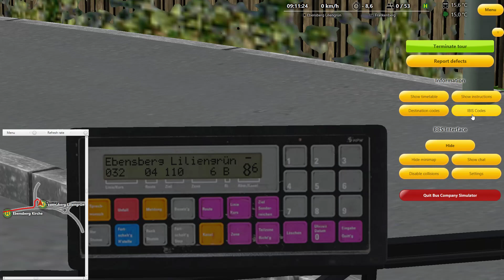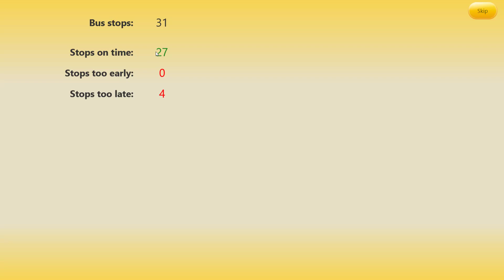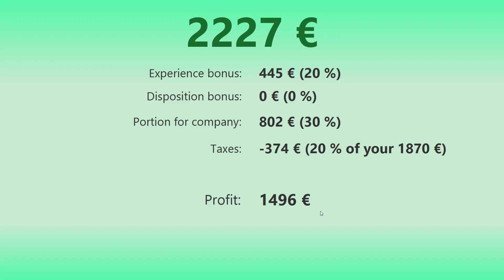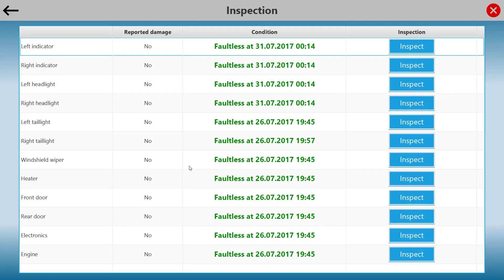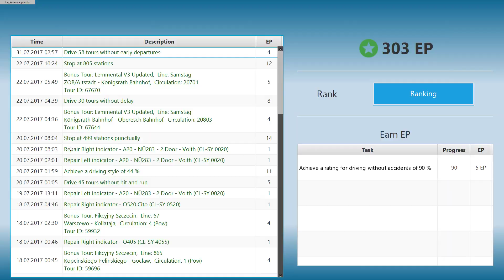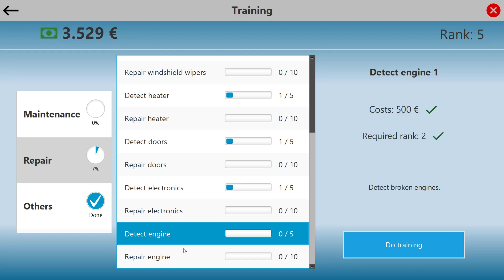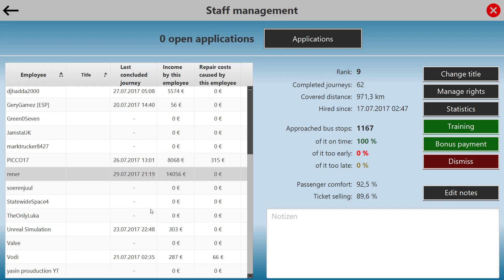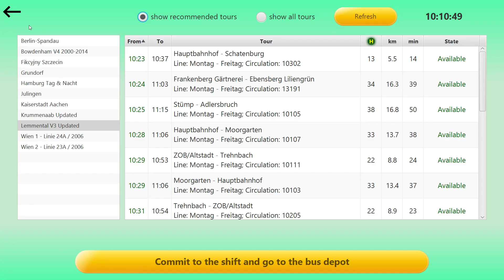OMSI 2 Bus Company Simulator - Ep. 6 - Lemmental V3 Updated - Line 32 - OMSI 2 BCS Gameplay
Let's Play OMSI 2 + Bus Company Simulator DLC!

In this episode we go through Line 32 in the Lemmental V3 Updated Map. Very nice sceneries and a longer drive than usual, but I like it!

My driving setup:
- TrackIR 5 (Head Tracking)

🚍 About OMSI 2:
Off to the next round! Experience a new omnibus simulator with OMSI 2 and start discovering Spandau while driving the omnibus. OMSI 2 is the successor of the well-known and awarded omnibus simulator "OMSI - The Bus Simulator". OMSI 2 not only offers the routes and buses you already know from OMSI, but adds lots of exciting new features. In OMSI 2 you can drive the first ever articulated bus in the OMSI history, the MAN NG272. Explore the new omnibus line 5 covering a total distance of 12 km from the subway station Ruhleben to the psychiatric clinic Spandau. Thanks to the newly added chronology function you´ll not only be able to drive through Spandau in 1986, but also to relive the changes taking place in Spandau between 1986 and 1994.

Enjoy the charm of the 80s and 90s and find out how the period after the fall of the Berlin Wall was. And this all at wheel of a double-decker or articulated bus.